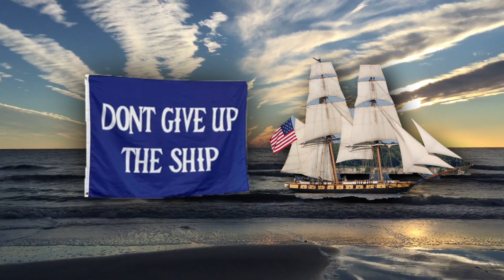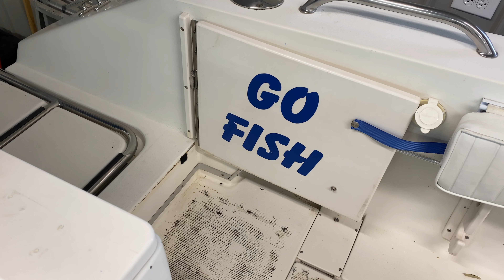Winter Boat Projects - [Ep. 2] New product, New Winner for Adhesive remover on Non-Skid boat surface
Two new products tried: 3M Adhesive Remover and Goo-Gone.

Recap of the previous video.

In this video you will learn that 3M Adhesive remover is the winner for removing spray adhesive from a non-skid boat surface. A stiff bristled brush was used to scrub the adhesive remover into the non-skid boat deck surface and a clean cloth was used to removed the liquified glue. Goof-off was the second winner for removing the adhesive. Use a P-100 mask while doing this. High VOC’s in both products. Goo-gone was almost worthless. Additionally I started taping off the boat to prep for wet sanding, polishing, and waxing the boat.

3M Advanced Adhesive Remover

3M Adhesive Remover, Helps Remove Tar, Attachment Tape & Bumper Sticker Adhesive, 12 oz., 1 aerosol

Goo Gone

Goo Gone Original Liquid - 8 Ounce and Sticker Lifter - Surface Safe Adhesive Remover Safely Removes Stickers Labels Decals Residue Tape Chewing Gum Grease Tar Crayon Glue

Goof Off Professional Strength Remover

Goof Off FG653 Professional Strength Remover, Pourable 16-Ounce,Liquid

Zippo Lighter Fluid

Zippo 12FC Lighter Fluid, 12 Ounce